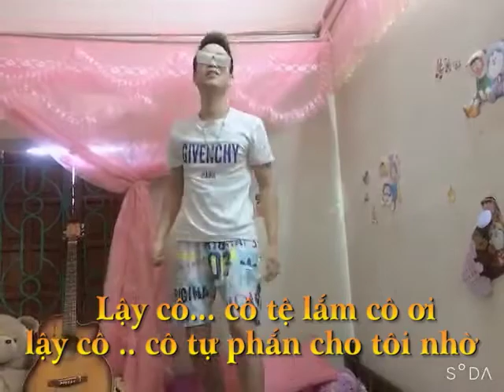CHÂU VIỆT phong, nhạc chế 2020, covid, corona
CHÂU VIỆT phong, nhạc chế 2020, co vid, corona,Thành phố buồn , châu việt cường, đàm vĩnh hưng 2020 , vua nhac chế , bản sao ĐÀM VĨNH HƯNG , CHÂU VIỆT CƯỜNG 2020 , video 8K , video 4K 2020 CHÂU VIỆT PHONG BTE nhạc rap